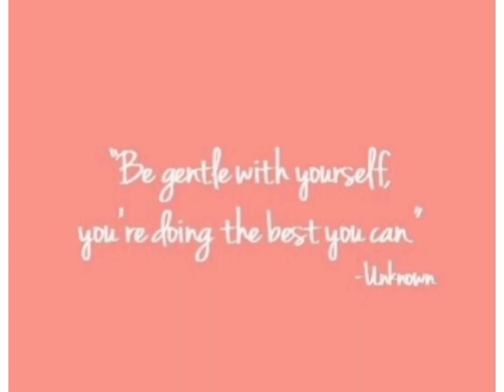Day 80/365 - Feeling sick?